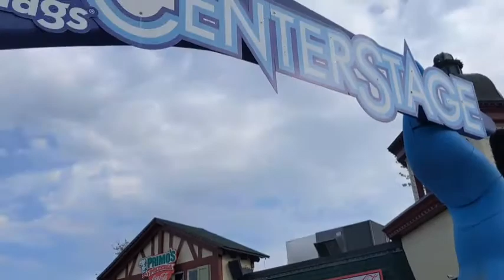Six Flags New England Opening Weekend Vlog 2021!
After a two month absence from Youtube, I have returned!  In todays video I went to SFNE on the 16th of May (2021 opening weekend), and I look at how the park is doing.  In the video I talk about some of the covid procedures, I talk about why Wicked Cyclone is better than Superman, my first experience on an SLC, and more!  Overall I had a great time, and I hope that I will be back at the park soon.

Sorry for the choppy footage, this is my first vlog.

Also, I have a new outro!  Hope you guys like it.